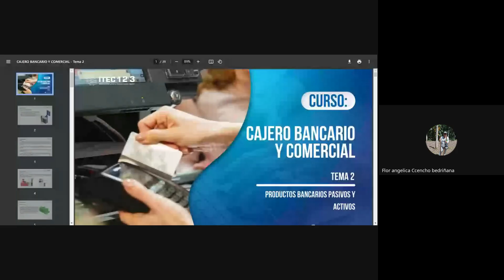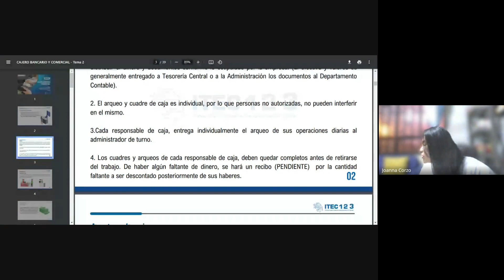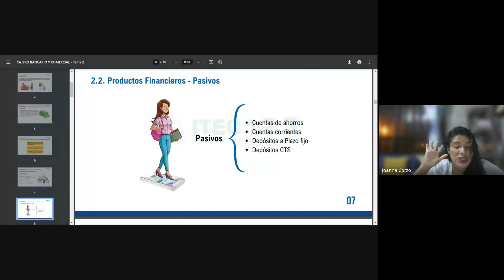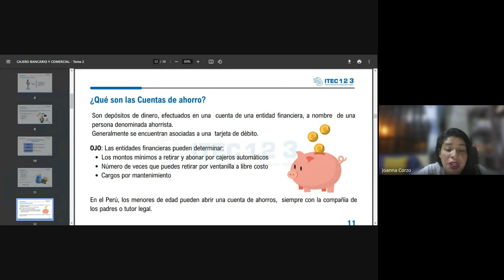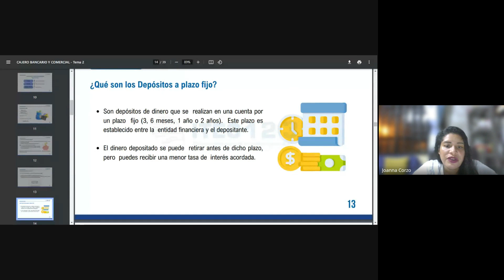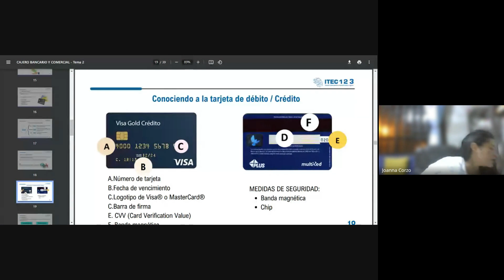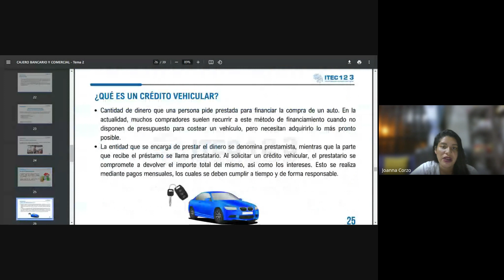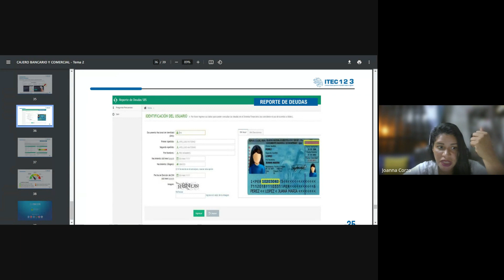CLASE 02: CAJERO BANCARIO Y COMERCIAL - OCTUBRE2 2023